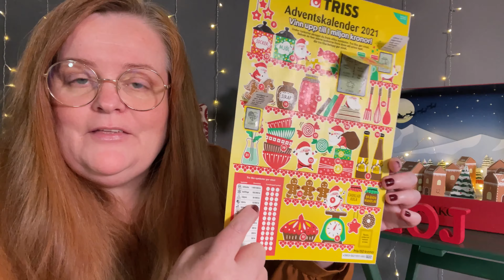Julkalender Lucka 3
Julkalender 2021 Lucka 3